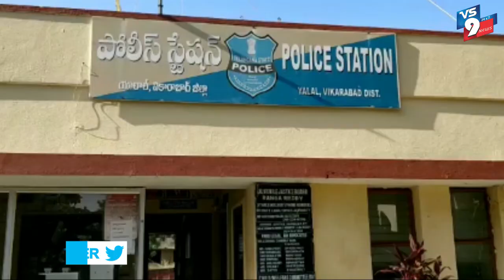వికారాబాద్ జిల్లా యాలాల మండలం లో రేషన్ బియ్యం పట్టివేత ||VS9NEWS